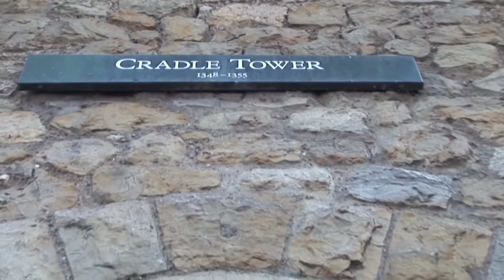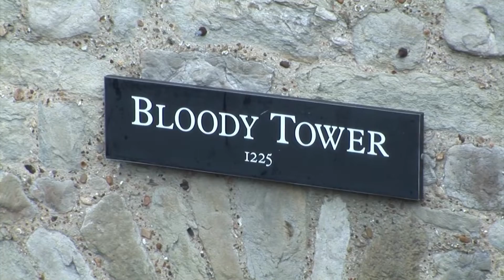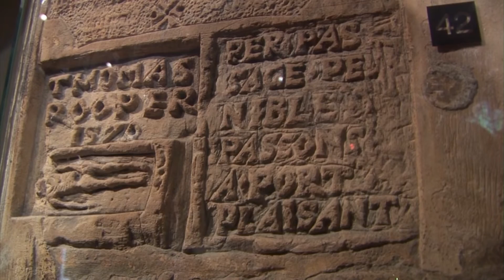感動の世界遺産 [048] イギリス/ロンドン塔/セント・ジョン礼拝堂/Tower of London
ウィリアム１世が１０７８年にテムズ湖畔に建造した城塞。
政治犯の牢獄となり数々の悲劇の舞台となった。

〔１９８８年登録/文化遺産〕
00:00 タイトル
01:44 デヴリン・タワー / Devlin Tower
02:03 クレイドル・タワー / Cradle Tower
02:20 トレイターズ・ゲート / Traitor's Gate
03:35 寝室 / Bedroom
04:07 礼拝堂 / Chapel
04:55 ブラディー・タワー /Bloody Tower
05:16 ホワイト・タワー / White tower
07:55 セント・ジョン礼拝堂 / St John's Chapel
09:28 ランタン・タワー / lantern tower
09:42 ウオータールー兵舎 / Waterloo Barracks
10:39 バイワード・タワー / Byward Tower
11:48 レッゲス・マウント / Regges Mount
12:25 ビーチャム・タワー / Beecham Tower
13:10 タワー・ブリッジ / tower bridge